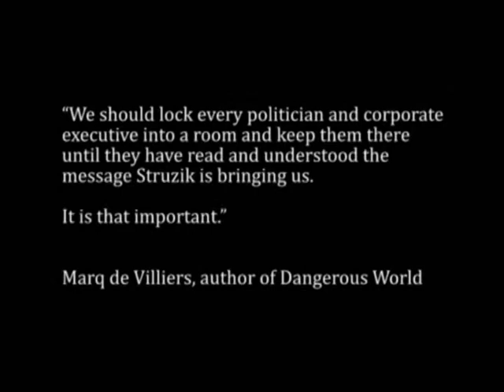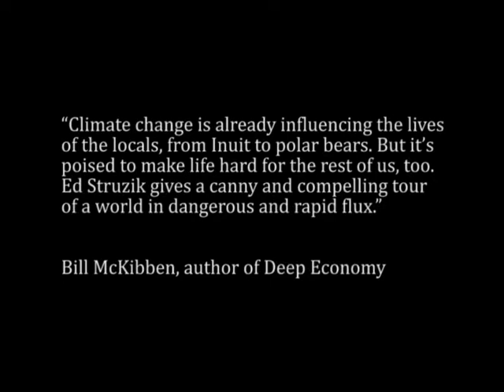Ed Struzik, author of The Big Thaw, speaking at WWF-Canada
The Big Thaw is a product of the eleven trips taken by veteran Arctic journalist Ed Struzik throughout the north. This book takes a close look at global warming's wide-ranging impact on the Arctic.